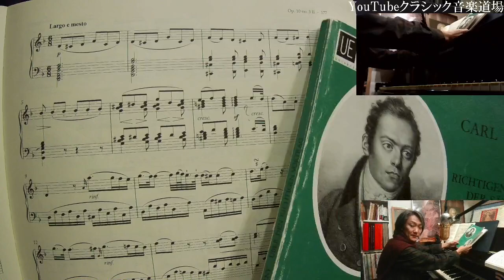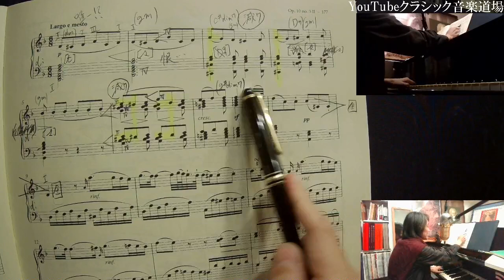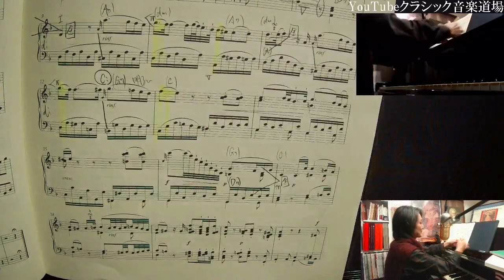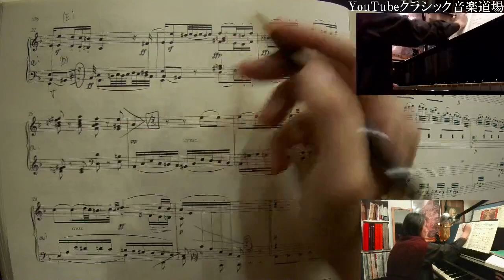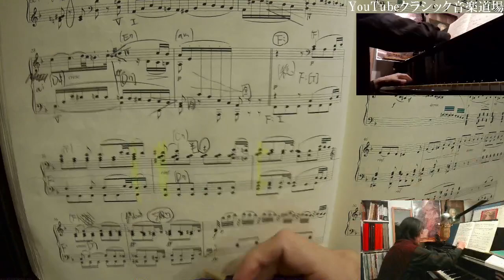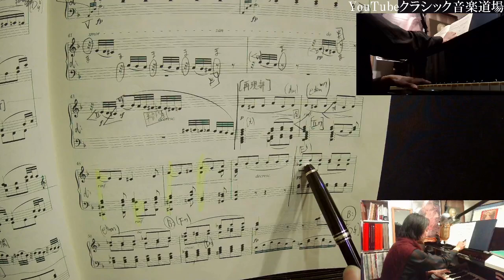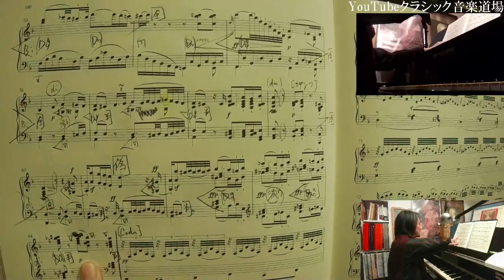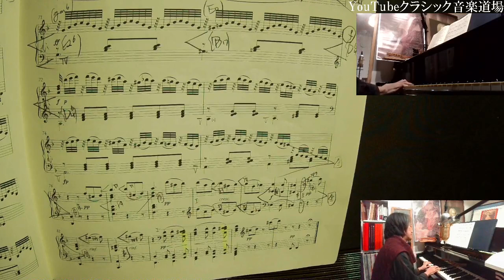【和声解説】ベートーヴェン《ピアノソナタ第7番op.10-3第2楽章》（完全版）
（完全版）
ご視聴いただきありがとうございます。こちらの動画は、お手元に楽譜をご用意されて、一緒に書き込みながら勉強していただけたら有意義かと思われます。

また、もしも動画がお役に立てたりお気に召されましたら✨✨✨Super Thanks✨✨✨ご支援いただけましたらありがたく！！よろしくお願いいたします♪

◆和声解析レッスン【短期集中型】お申込み・お問合せ、受付けを開始しました♪

◆【和声習得】中長期コース、承っております♪

0:00 Start 【和声解説】ベートーヴェン《ピアノソナタ第7番op.10-3第2楽章》（完全版）

0:39 チェルニー著『ベートーヴェンの全ピアノ作品の正しい弾き方』より、1:40 この曲に関する文章を紹介

2:47 和声を勉強することで、ベートーヴェンのこの悲劇的な音楽性に迫ってゆきたい

3:04 ♪演奏

4:08 Reの音が主音のd-mollニ短調

4:44 Largo e mesto 5:15 主音Re＝mesto悲しい！？

5:53 2小節、［IV度の和音、s］短調サブドミナント　7:12 【II,IV,VI和声解析法】で盛り上がりを書き出す

8:37 3小節、「c# dim7」「減七」の和音に「悲劇性」

11:11 不協和音✨倚音✨…痛々しい音…

13:29 4小節、「D7th」は「gm」を目指す［IV度調のV度］　15:35 9小節でd-mollの全終止。ここまで転調していない

17:21 「恨」めしい［サブドミナント］

18:10 6小節、ベートーヴェンの書いた膨らみと不協和音

20:11 7小節 「g# dim7」は「A7」を目指す［ドッペルドミナント根音省略79］

22:26 「2回cresc.」と書いてあったら、その都度「pピアノ」に戻す伝統的な解釈

24:11 8小節、［D46］　26:49 メロディ短音の孤独感

28:10 9小節〜、「A7」「dm」ばっかり［ドミナント］［トニカ］ 29:10 ✨倚音✨

31:10 9小節等、装飾音「前打音」は拍頭に合わせて弾く

32:57 12小節、C-Durハ長調に転調

36:49 13小節②拍目はドッペルドミナント、14小節はD46

39:00 15小節、Re# は倚音。①拍目に倚音が使われる伝統的な音使い

40:48 15小節②拍目

41:11 16小節、D46が本当に強くfフォルテ

42:24 17小節②拍目、増6の和音　45:45 調性はa-mollイ短調

49:07 18小節、半終止　49:57 ②拍目の途中からrinf.

50:33 19小節、音が無くなる休符「ま」　51:05 ②拍目、いきなりfフォルテ、またすぐpピアノ。ベートーヴェンの喜怒哀楽の激しさ

52:27 a-mollは、この曲の主調d-mollから見た属調
54:24 20小節、カデンツ

55:44 21小節〜

56:56 22小節〜、a-mollのまま

57:28 29小節、二重線があり、ここまでが前半・提示部

58:49 22小節〜

59:29 22小節②拍目、偽終止

1:00:57 23小節②拍目〜、減七だらけ、悲劇的

1:05:02 25小節、カデンツ

1:06:06 26小節〜、Codetta結尾

1:07:40 27小節②拍目、装飾音　1:08:35 サブドミナントへと歌い込む、II,IV,VI和声解析とベートーヴェンの意図が合っている

1:09:25 28小節、D46だけど、小さく

1:11:29 30小節〜、穏やかなF-Dur

1:15:39 35小節、減七、II度調のV度

1:20:37 37小節、d-mollの

1:24:17 41小節〜、smorzando、不気味な休符

1:30:47 44小節〜、再現部

1:33:24 49小節〜

1:35:15 50小節、es-moll変ホ短調、これは《悲愴ソナタ、第1楽章》の第2テーマ…「死、自殺」の表現！？！？

1:37:00 49小節、E♭は「ナポリの和音」

1:39:41 ベートーヴェンにとってのB-Dur。「B」はBeethovenのイニシャル！？

1:42:13 51小節、偽終止

1:43:25 52小節、ドッペルドミナントからD46、

1:44:23 53小節〜

1:45:47 55小節②拍目、左手の音が前回とちょっと違う。

1]45]57 57小節、ここには「rinf.」無し！？　59小節①拍目、60小節①拍目はスタッカート無し！？　最新ベーレンライター版による新解釈の可能性

1:48:03 56小節〜、和声解析

1:51:52 （…雑音が始まる？？マイクの具合？？）

1:52:55 64小節、①拍目裏、メロディの音が今までと違う、最新ベーレンライター版による新解釈の可能性

1:55:45 65小節〜、Coda

1:57:14 66小節、ベートーヴェンのcresc.は、4段階の階段（p,mp,mv,mf）を作ることができる

1:58:14 68小節②拍目、Es-DurのD46、そこからその前の和声を検討　1:59:45 67小節、cresc.している間に転調、es-mollにベートーヴェンが込めた思いは…！？！？💀

2:02:09 69小節〜

2:03:03 70小節②拍目、d-moll

2:03:37 71小節①拍目にサブドミナント、②拍目にドッペルドミナント　2:05:06 師匠クラウス・シルデ先生曰く、エウリピデス著作のギリシア悲劇『メディア』を参考とのこと